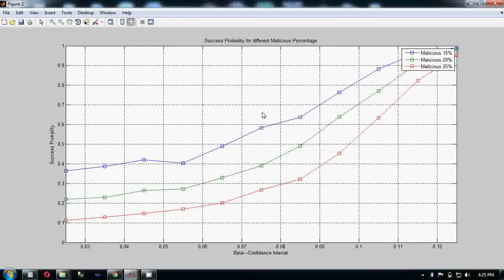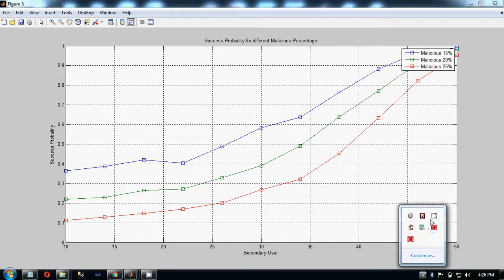Cognitive Radio Network-MATLAB - S3 Infotech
MATLAB - Cognitive Radio Network

S3 Infotech,
10/1, Jones Road,
Saidapet,chennai-600015.
India
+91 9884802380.